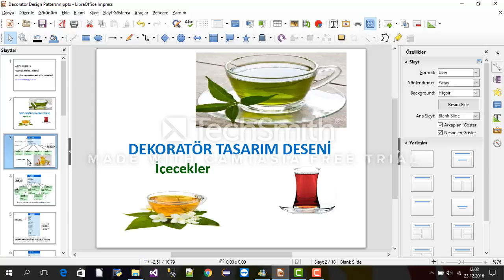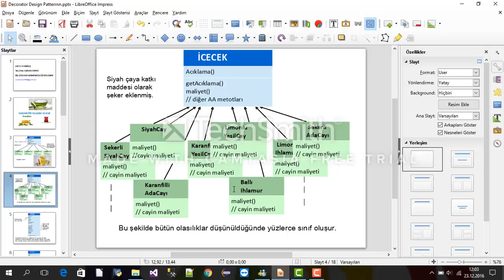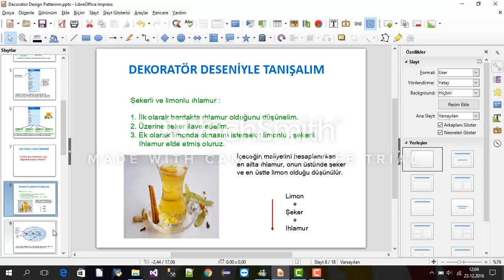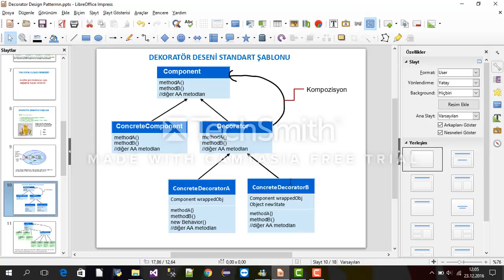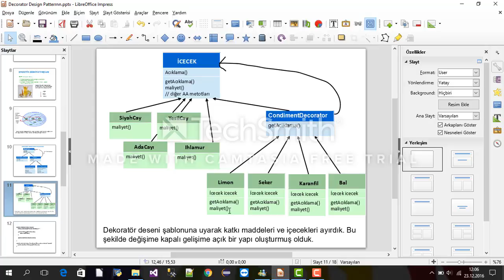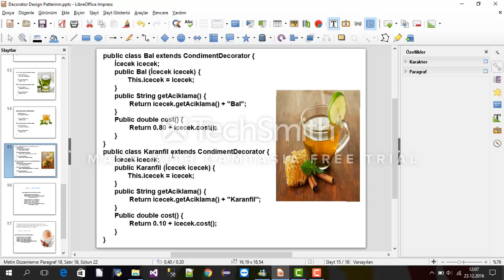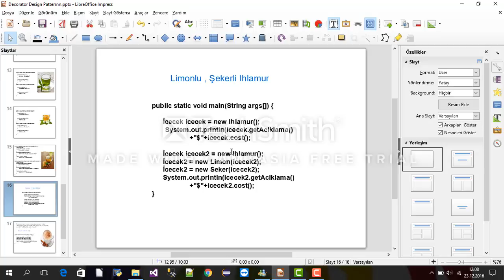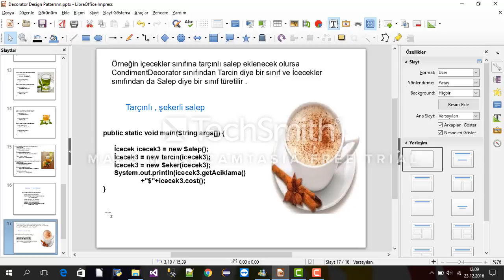Dekorator Tasarım Deseni